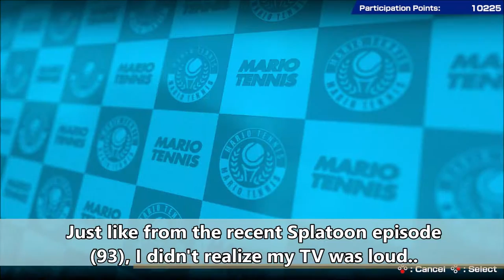Toad! Singles and Doubles Tournaments!!! - Mario Tennis Aces (Online) Episode 30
After this episode, I'll set my audio settings back to where it was before!
Sorry for the audio trouble..

Discord account... Maveo83#8160